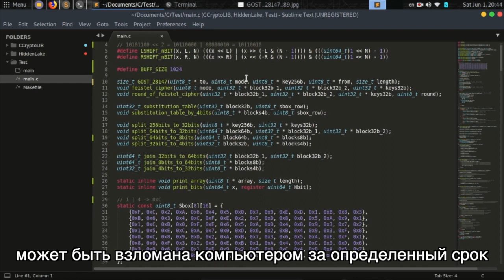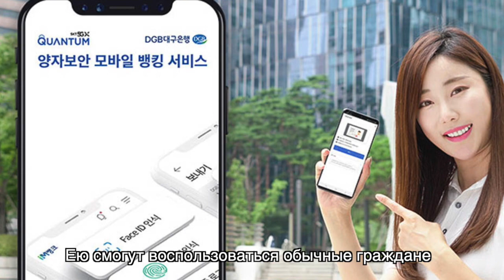В Китае запустили услугу квантового шифрования телефонных звонков: новости науки SCDAILY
Пользователи China Telecom, одной из трех государственных телекоммуникационных компаний Китая, теперь смогут совершать телефонные звонки, защищенные квантовым шифрованием.
Услугу запустили в качестве пилотной программы в провинции Аньхой. Чтобы ею воспользоваться, пользователи должны посетить обычный офис продаж China Telecom и поменять SIM-карту. Также требуется установить приложение компании "Квантовый безопасный звонок", которое в настоящее время доступно только для Android.
Компания пока не раскрывает цены на новую услугу.
В отличие от традиционных методов шифрования, которые полагаются исключительно на алгоритмы, квантовое шифрование защищено законами квантовой физики. Теоретически вся информация, зашифрованная традиционными алгоритмами шифрования, может быть взломана компьютером за определенный срок. Квантовая криптография отличается тем, что любая попытка перехвата данных вызовет физическое изменение сообщения, предупреждая отправителя и получателя о возможном подслушивании.
Для пользователей новой услуги China Telecom запуск квантового телефонного звонка сгенерирует два секретных ключа с использованием квантовой технологии. Они будут использоваться для проверки личности вызывающего абонента и информации о вызове, обеспечивая сквозное шифрование.
China Telecom заявила, что новая услуга сначала будет доступна пользователям из определенных секторов, которым нужна "абсолютная безопасность", таких как правительство, военные и финансовые учреждения. В компании также добавили, что в будущем предоставление услуги расширят, и ею смогут воспользоваться обычные граждане.  Разработчики рассчитывают, что в течение ближайших 5 лет услуга станет доступна как минимум для 10 миллионов человек.
Компания также заявила, что выпустит специальные телефоны с функциями квантового шифрования. И они уже разрабатываются.